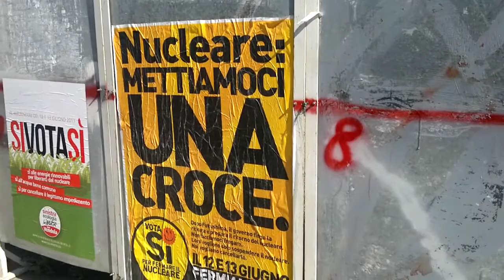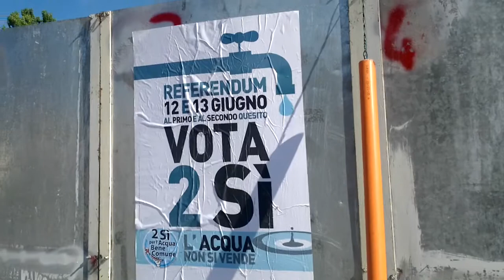4 Si al Referendum del 12 e 13 giungno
Il MoVimento 5 stelle di Nogara attacca i manifesti per il referendum sull'acqua pubblica e per lo stop al nucleare